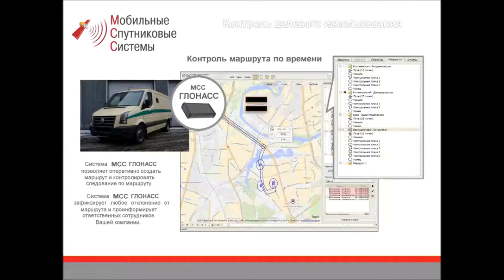Автоматизация бизнес-процессов на базе "1С:Предприятие 8. Комплект прикладных решений" в ООО "МСС"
Род деятельности компании ООО "МСС" — обработка данных, предоставление услуг по размещению информации и связанная с этим деятельность.

Причины автоматизации бизнеса

Группа компаний, которая входит в корпорацию "МСС", отвечают за следующие направления бизнеса:

• МСС: судовое оборудование.
• МСС–Транспорт: логистика, экспедирование и таможенное оформление.
• РУНИТОР: судовые системы пожаротушения.
• НАНОТЕК: оборудование водоподготовки и нефтегазовой отрасли.

Доработки разделов системы "1С:Предприятие 8. Комплект прикладных решений" потребовались для оптимизации производства и поставок судового оборудования. А также автоматизации операций логистики: таможенное оформление, подготовка технической документации.

Процесс автоматизации бизнеса

Программными работами занималась фирма "1С" – "Кодерлайн". Разработчик внимательно изучил техническое задание, согласовал проект модернизации "1С:Предприятие 8. Комплект прикладных решений" с руководством ООО "МСС".

Опишем автоматизацию бизнес-процессов и полученный результат:

• Производство и продажа судового оборудования:

Актуализировали номенклатуру согласно производственных листов заводов: удалили старые позиции, обновили артикулы и техническую документацию.
Разработали алгоритм подготовки коммерческих предложений: специальные цены, индивидуальные условия оплаты, кредитование.

• Логистика, поставка и монтаж судового оборудования:

Внедрили инструменты оформления заказов через область "1С":

• формирование пакета клиента: поиск оборудования по складам, создание документов для прохождения таможни.
• построение оптимального маршрута доставки: выбор транспортного сообщения, маршрута следования, перевозчиков.
• организация пуско-наладочных и шеф-монтажных работ: командировка специалистов и разнорабочих, расчет стоимости работ.

Автоматизировали контроль за выполнением логистических операций с помощью онлайн-сервисов:

• синхронизировали обмен данными с онлайн-трекерами для отслеживания поставки оборудования;
• разработали интерфейс среды "1С" для быстрого использования функций сервисов.

Команда "Кодерлайн" справилась с задачей на отлично. Доработки "1С:Предприятие 8. Комплект прикладных решений" автоматизировали бизнес-процессы ООО "МСС". Теперь все дочерние компании группы работают в согласии для своевременного выполнения контрактов.